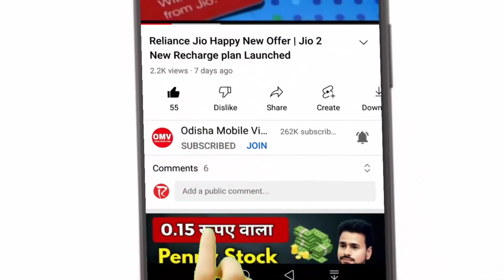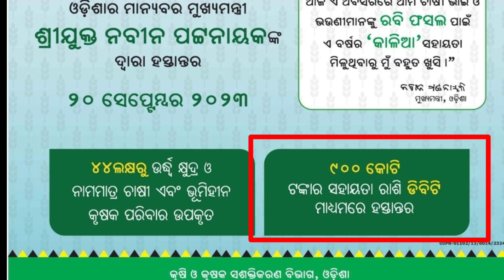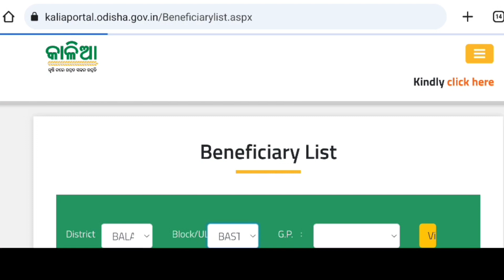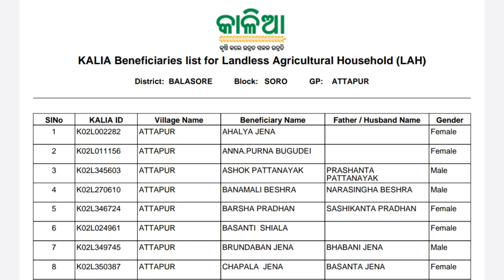Kalia Yojana Big Update 20 September | Kalia Yojana Money Transfer | Odisha TV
kalia.co.in online